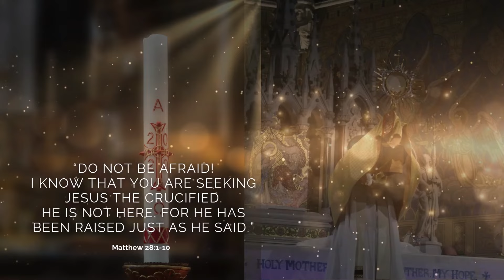The Oblate Family Morning Prayer: Easter Monday, April 1st 2024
Good morning. We invite you to join our Oblate Family Morning Prayer during this Easter Week. We join Fr Dermot Mills OMI from the Oblate Parish of St Michael's, Inchicore, who brings us our morning prayer on Easter Monday, April 1st 2024

Tell my brothers that they must leave for Galilee: they will see me there

Fr Dermot reflects: "In today's gospel, we have we have the shock, the disbelief, the fear, the frustration, the wonder of Mary when she arrived at the tomb and found Jesus wasn't there. And the reassurance by the angel and the great joy when she met Jesus, who reassured her again."